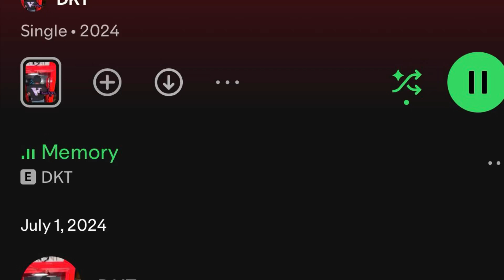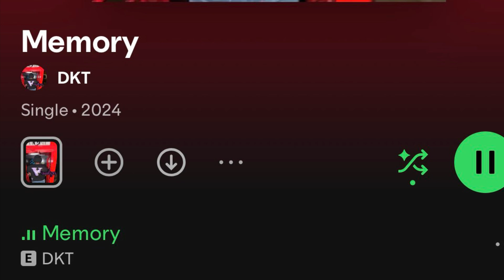Dkt- Memory (official audio)